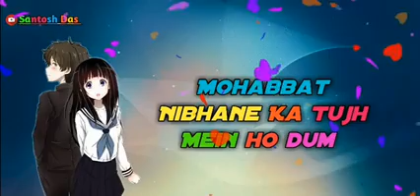Har Dil me Jhoot thoda thodi sachai bhi status!! Attitude status!!Akshay Kumar Status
Har Dil mein Jhoot thoda thodi sachai hai Kuch burai to mujh mein achai bhi. Pyar Karna hai to Kar Nahi to Patli Gali se Nikal
Love status
Sad Status
Bhakti songs and status